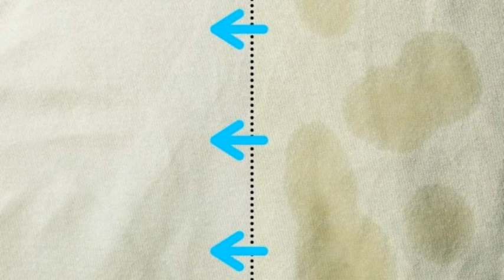Adieu taches d'huile sur les vetements : astuces imbattables !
Les taches d'huile sur les vêtements peuvent être tenaces, mais ne vous inquiétez pas, nous avons les solutions pour vous ! Dans cette vidéo, découvrez des astuces simples et efficaces pour éliminer les taches d'huile de vos vêtements préférés. Que vous préfériez des méthodes naturelles avec du bicarbonate de soude ou des produits spécifiques, vous trouverez ici les conseils dont vous avez besoin pour retrouver des vêtements impeccables. Ne laissez pas les taches d'huile gâcher votre tenue, suivez nos astuces pour des résultats éclatants !